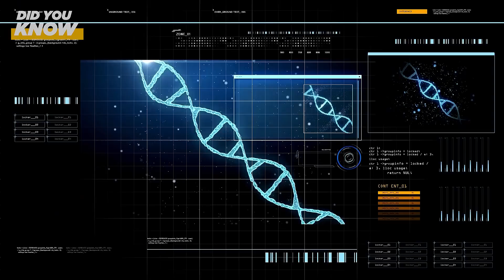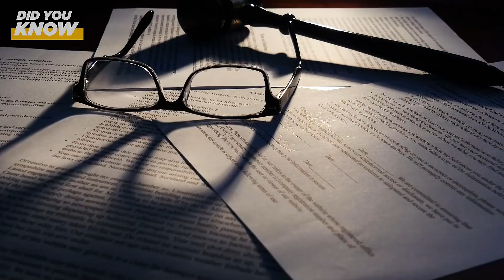Surrogate Mom Thinks She’s Having Twins, Then The Impossible Happens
A surrogate mother who carried twins and unknowingly gave birth to her own, biological son at the same time as a surrogate child says the Chinese couple who paid her for the pregnancy wanted $22,000 to give back her infant once they realized the mistake.

Jessica Allen and her husband now have full custody of their son Malachi, but are deep in debt and furious with the surrogacy agency, Omega Family Global. Allen says she will never be a surrogate again.

Allen, 31, tells PEOPLE that she gave birth to what she believed were identical twin boys in December 2016 as a surrogate for a Chinese couple. The babies were quickly whisked away to be with their legal parents before Allen had a chance to look at them — despite, Allen says, a contractual agreement that she’d be able to spend an hour with the two children she had brought into the world.

However, she noticed something strange when she saw a photo of the newborn babies later that night.

“One, his skin tone was much fairer than the other. One looked full Chinese, the other didn’t look full Chinese,” she tells PEOPLE. “It was very clear that they were not identical … but I didn’t ask questions.”

Allen, of Perris, California, says a case worker with the surrogacy agency assured her that although the children looked different, they were identical twins.

Omega Family Global and their lawyer did not respond to multiple requests for comment. Attorney Matthew J. Faust sent a letter to the New York Post that said both Allen and the agency are legally and contractually prohibited from giving details about the pregnancy.

“As with any pregnancy, issues do arise which require great care, attention to detail and respect for the process and the emotions of all involved. O.F.G. has worked exceedingly hard to meet those needs in the past and will continue to do so,” the statement said, in part.

The Chinese couple could not be reached for comment.

Weeks passed before Allen got a text message from the intended mother with photos of the infants, asking, “if I see that they look different.”

“She told me that she was having doubts that one belongs to her.”